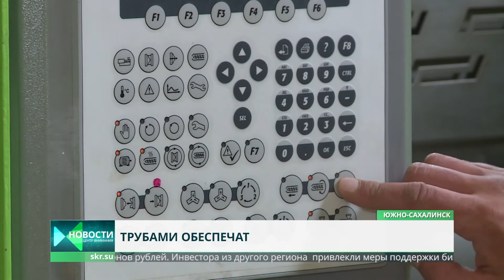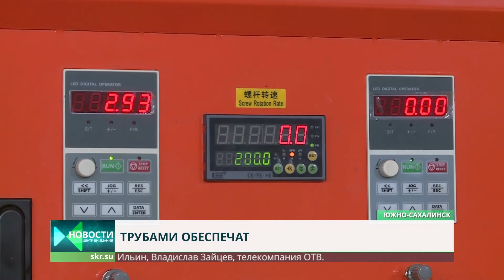Завод по производству труб в Южно-Сахалинске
Уникальный завод по производству пластиковых труб, недавно открывшийся в Южно-Сахалинске, выходит на проектную мощность. При полной загрузке предприятие будет выпускать продукцию в объеме, который закроет все потребности региона в сантехнических изделиях.